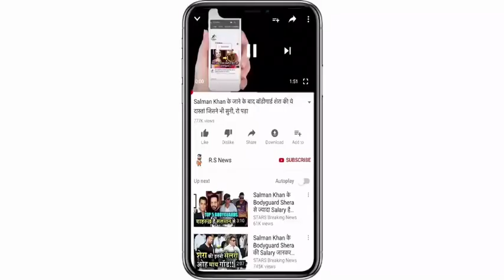पृथ्वी शॉ ने मचाया धमाल, भारत 200 के पार, मयंक अग्रवाल चमके, देखें स्कोरकार्ड